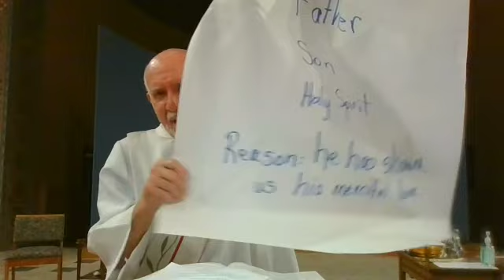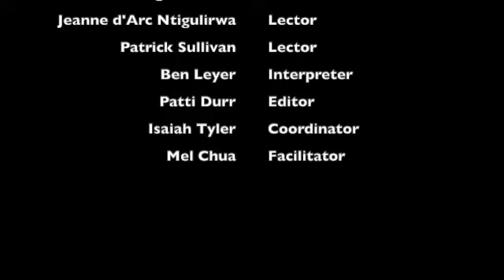May 26 Holy Trinity Mass SD 480p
Emmanuel Church of the Deaf in Rochester, NY
Mass for Sunday, May 26, 2024
Celebration of the Most Holy Trinity